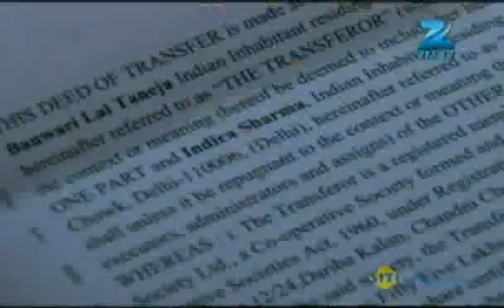Hitler Didi | Best Scene | Dec. 19 '11 | Rati Pandey, Sumit Vats, Shruti Bisht | Zee TV